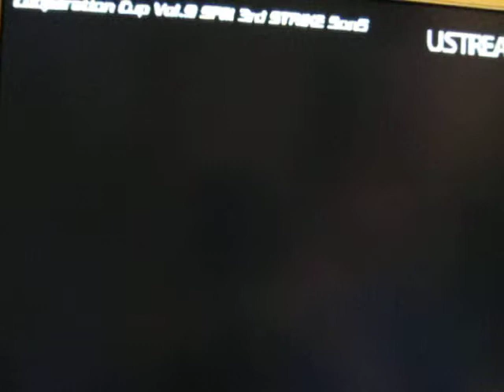2010 0815 SF33 The 9th Cooperation Cup Part28